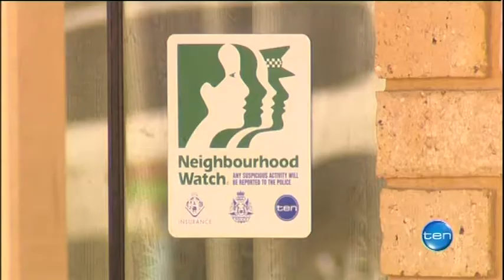INVASION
Two brothers have fought of a knife- wielding intruder, during a violent struggle inside their Gosnells home.

As Esse Deves reports one of them was stabbed, while their children slept inside.